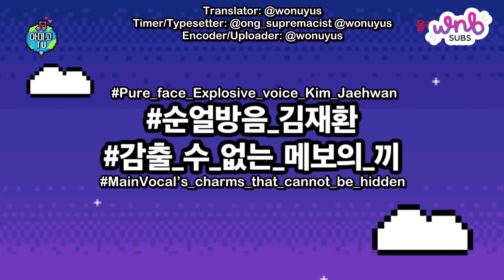[ENG SUB] 180102 Wanna One's Amigo TV Preview - Kim Jaehwan by WNBSUBS